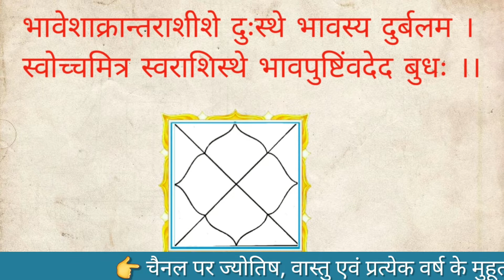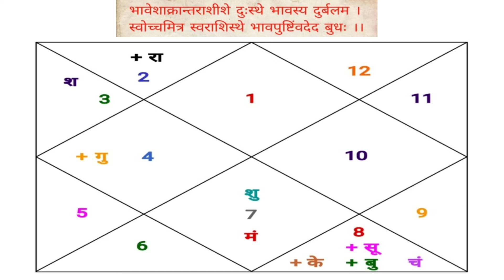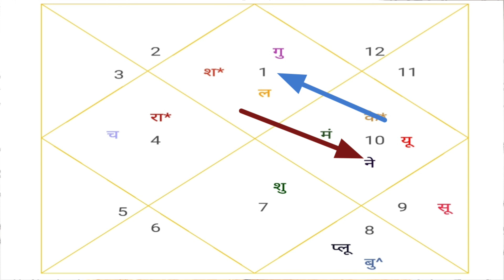Kundali Kaise Dekhe Part 17 । Jyotish Sutra । Rajyog Vichar in Kundali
About This Video:
kundali kaise dekhe part 17
आज के वीडियो में कुंडली में दुर्योग एवं राजयोग का विचार कैसे करते हैं कैसे ग्रहों की स्थिति से दुर्योग राजयोग में परिवर्तन हो जाता है।